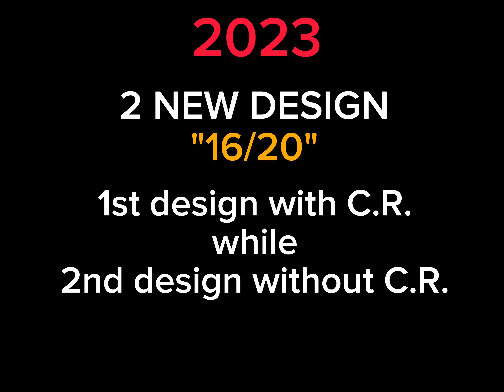2 NEW "16/20" MODERN DESIGN BAHAY KUBO*2023*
2 NEW "16/20" MODERN DESIGN BAHAY KUBO*2023*

OR